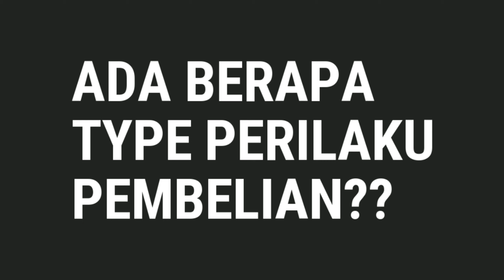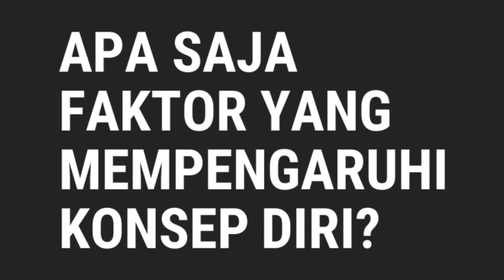Sikap, Motivasi, dan Konsep Diri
Herjuna Yudha, Sobar Hidayat, Rakim, Arief Dwiyanto kali ini membahas mengenai Sikap, Motivasi, dan Konsep Diri dalam Mata Kuliah Perilaku Konsumen. Mari kita simak bersama...